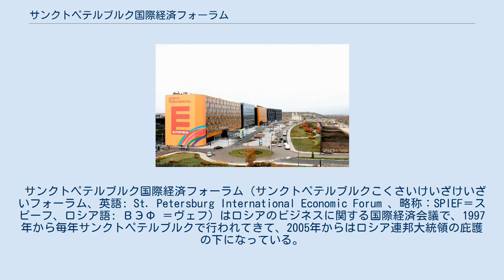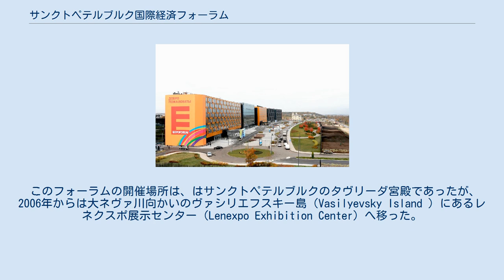サンクトペテルブルク国際経済フォーラム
SPIEFは最近プルコヴォ国際空港に建てられたエキスポ・フォーラム（Expoforum）で開催。
 サンクトペテルブルク国際経済フォーラム（サンクトペテルブルクこくさいけいざけいざいフォーラム、英語: St. Petersburg International Economic Forum 、略称：SPIEF＝スピーフ、ロシア語: ВЭФ ＝ヴェフ）はロシアのビジネスに関する国際経済会議で、1997年から毎年サンクトペテルブルクで行われてきて、2005年からはロシア連邦大統領の庇護の下になっている。
 サンクトペテルブルク国際経済フォーラムは1997年からロシアでのビジネス、特にロシアへの投資を促す目的で、ロシア第二の都会であるサンクトペテルブルクで開かれてきた。
 2005年からはウラジーミル・プーチン大統領も出席して、より国際的なフォーラムになっている。
日本の安倍晋三首相も出席している。
 2007年には「世界経済フォーラム」とのパートナーシップを発表している。
この年ごろ以来、ロシア貯蓄銀行がこのフォーラムの最大スポンサーになっている。
 このフォーラムの開催場所は、はサンクトペテルブルクのタヴリーダ宮殿であったが、2006年からは大ネヴァ川向かいのヴァシリエフスキー島（Vasilyevsky Island ）にあるレネクスポ展示センター（Lenexpo Exhibition Center）へ移った。
しかし2016年からは、新しくプルコヴォ国際空港に建てられたエキスポ・フォーラム（Expoforum）で開催されている。
 東方経済フォーラムはロシア連邦政府のロシア国会議協会（Roscongress）が主催していて、この協会が開催する国際会議にはこの他に「東方経済フォーラム」などがある。